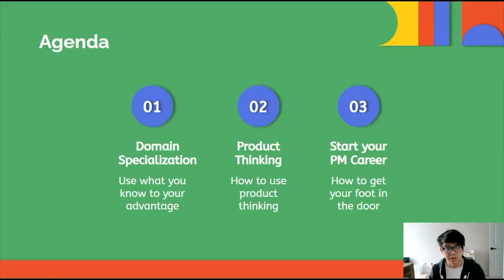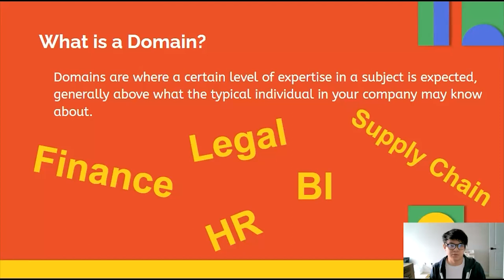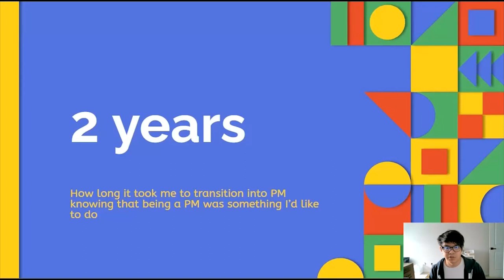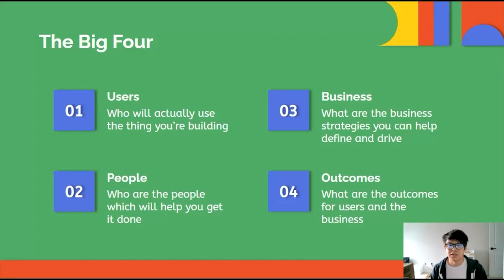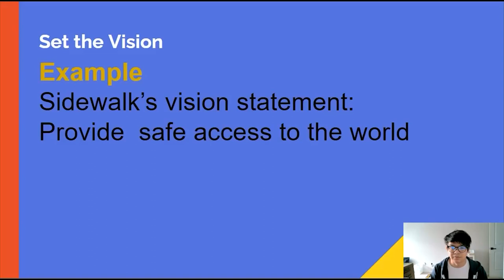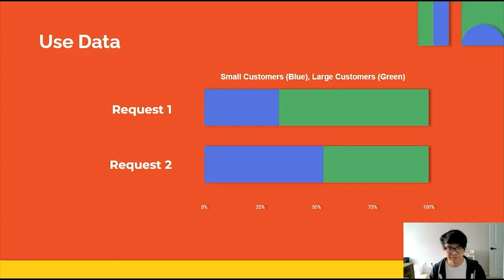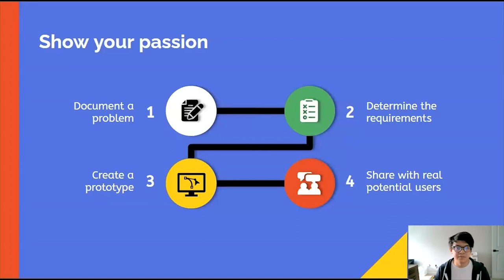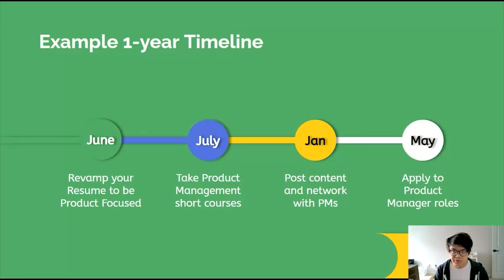Webinar: From a Non-Traditional Role to a PM One by Google Product Leader, Michael Le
ABOUT THE SPEAKER:
Michael is a Google Product Leader who loves to bring together software, technology, and the power of data analytics to support customers and grow revenue. In his current role, he is working on the user journey for both internal and external customers in order to build features that deliver value while building trust and strong relationships.